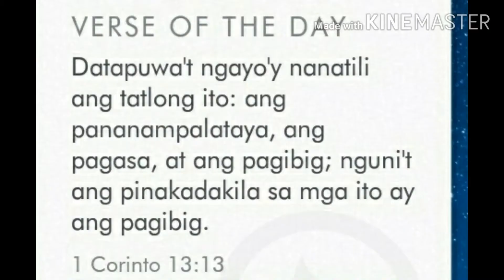Simply joys / Creamy and delicious chicken macaroni pasta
Hi guys welcome to my simply joys channel  Panlasang pinoy